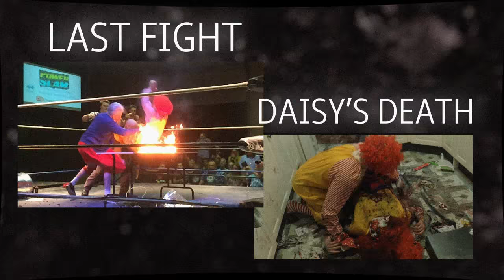Ronald McDonald WWE VENGEANCE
THE MOST DANGEROUS EVENT ON YOUTUBE IS COMING SOON!!

LIVE SEPTEMBER 10TH - 4 Clark Street Wayville 5034
Free Entry - If you're in Adelaide come!!!

Song - Ursine Vulpine - I'm Going To Drive Until It Burns My Bones